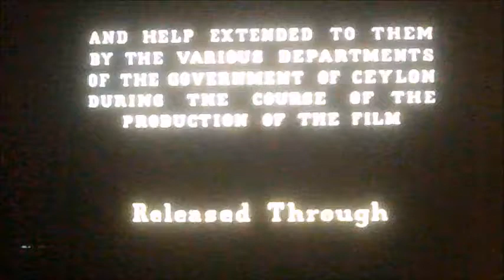DVD Closing to The Bridge on the River Kwai UK DVD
This is the DVD Closing to The Bridge on the River Kwai UK DVD!